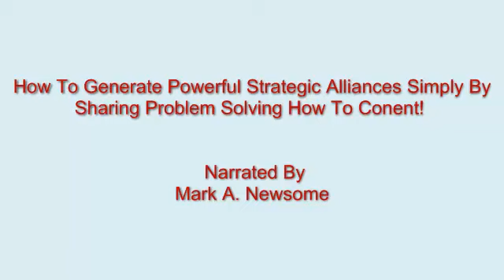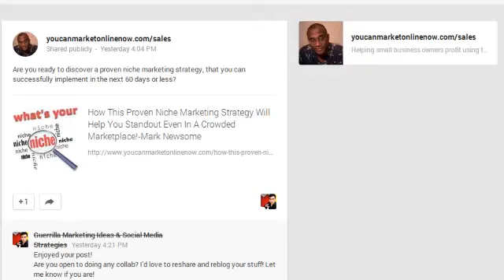Strategic alliances.The proven money making secrets your major competitors constantly ignore!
In this short video you will discover at least three money making advantages of forming, potentially money making strategic alliances!
Because your major competitors, either constantly ignore these proven marketing strategy. Or they simply are not aware, how to effectively implement and profit from it!
Extremely profitable strategic alliances, (also referred to as joint ventures), definitely don't have to overly complicated, outrageously expensive or too time consuming, in order to be or become extremely profitable! As you're about to discover!